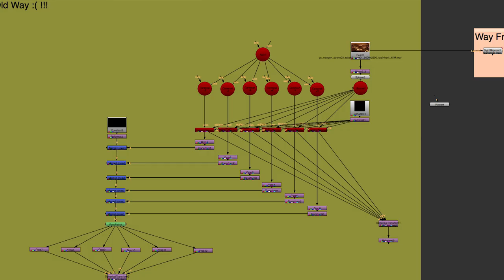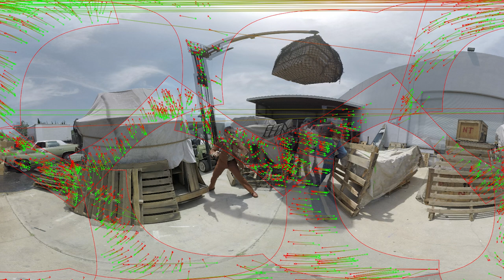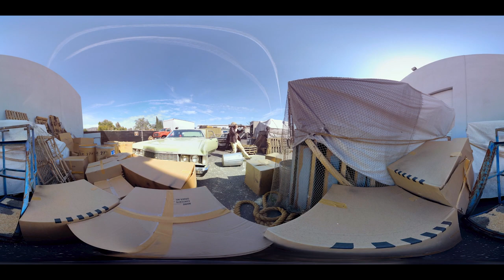Working in VR with New Deal Studios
We chat to Jeff Jasper and Matthew Gratzner from New Deal Studios about working in VR and entering 360 music with their work on the 360 degree virtual reality music video "New Generation" by Galvanized Souls.